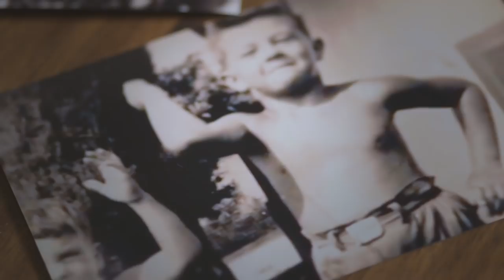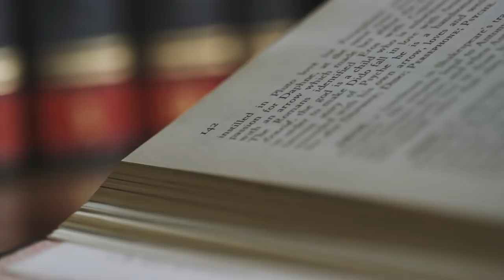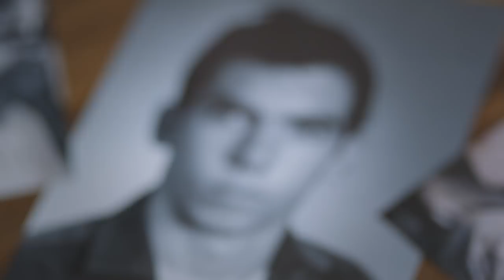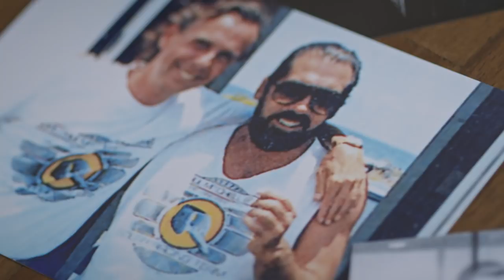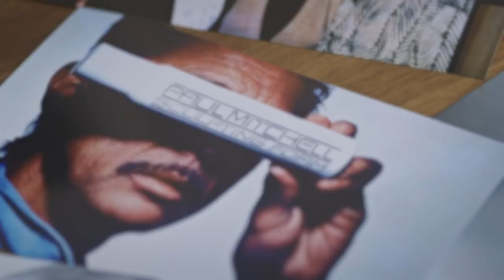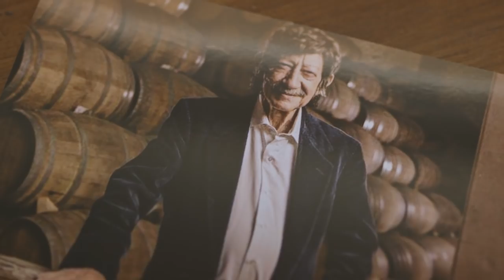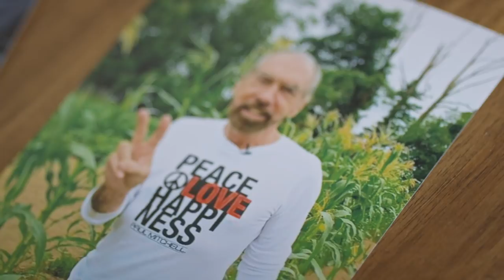The Origin Story of John Paul DeJoria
Success Unshared Is Failure: On this episode of How Brands Are Born with Kristen Aldridge presented by Cardone Ventures, learn the philosophy that took the co-founder of Paul Mitchell and Patrón Spirits from homeless to billionaire. For iconic philanthropist John Paul DeJoria, giving back is at the core of his mission.

MB01ARFSH3WWWMJ